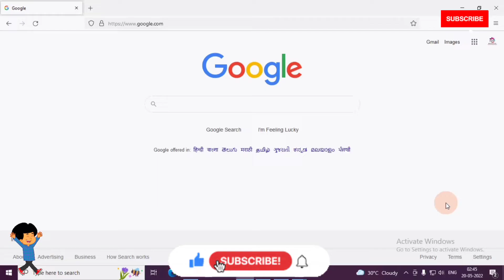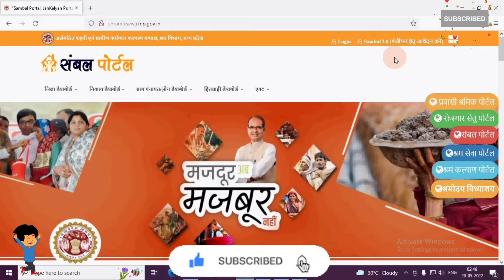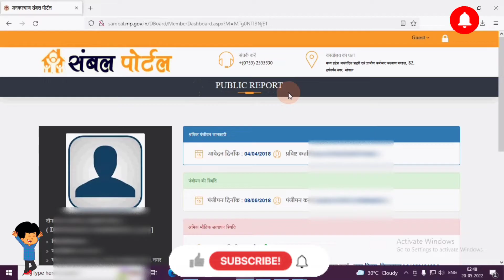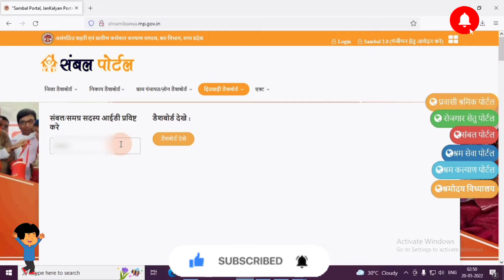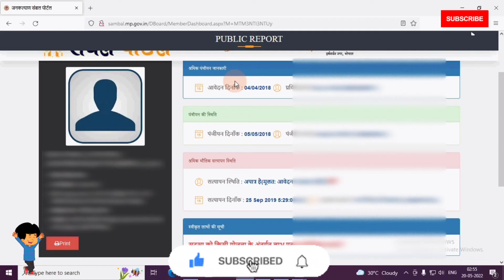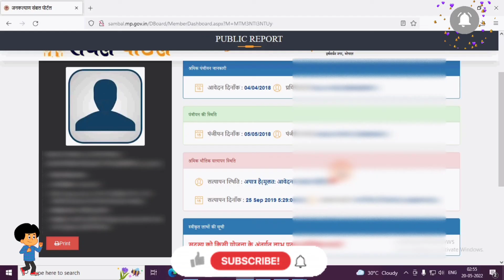🔥 Sambal 2.0 Portal🔥 Sambal card kaise banaye🔥 संबल कार्ड बना है या नहीं पता करें🔥 Sambal Yojana 2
Transcript
Follow along using the transcript.
Show transcript

Videos

About

Face book

Twitter sarkari yojana
sarkari naukri,
new govt yojana,
tech,
technology,
Digital information,
Government Yojna,
Sarkari Yojna,
Computer tech,
govt yojna,
govt schemes,
How-to,
Tips,
Learn,
Education,
How to YouTube,
Learn YouTube,
Public Education,
YouTube education,
YouTube uses Tips,
Csc,
Ayushman,
Card,
Yojana,